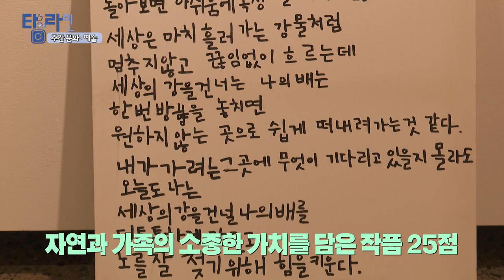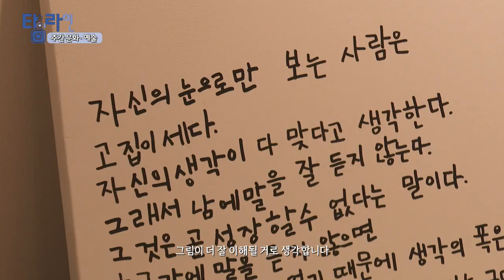[주간문화예술] 소중한 사람에게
동화작가 전이수 기획 초대전
소중한 사람에게
김만덕 기념관
10월 29일까지

창의적이고 따뜻한 작품들로 온기를 전합니다